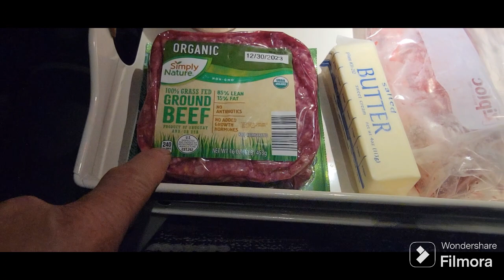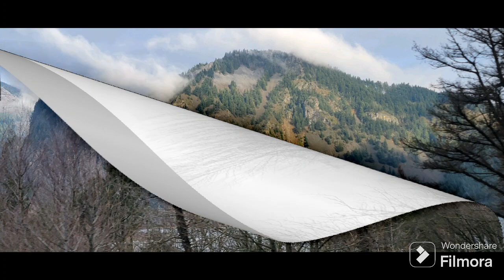Daily Vlog //12-26-23//time to go eastward...